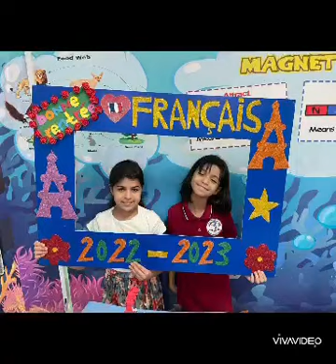Reema_International_School Grade 4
Département de la langue française
Welcome back to school❤️
Grade 4
Mme/Nisreen